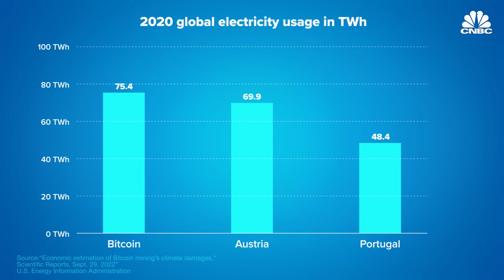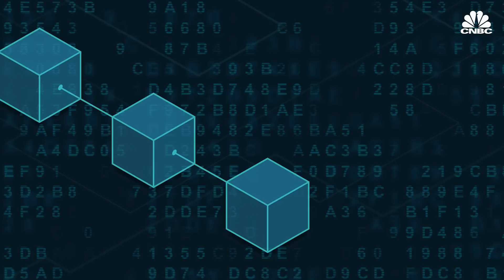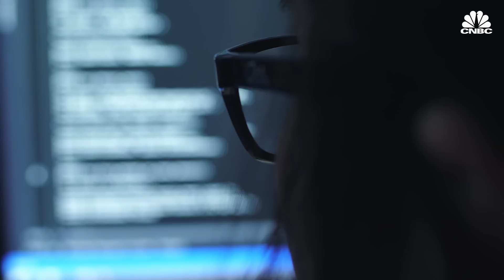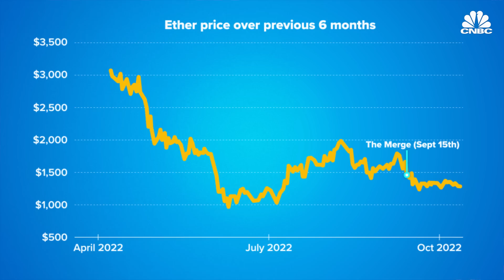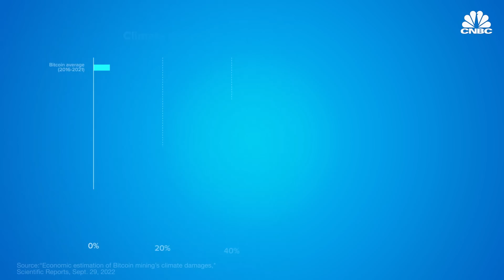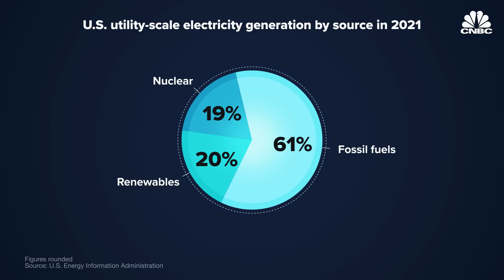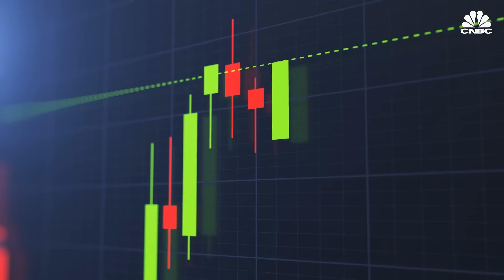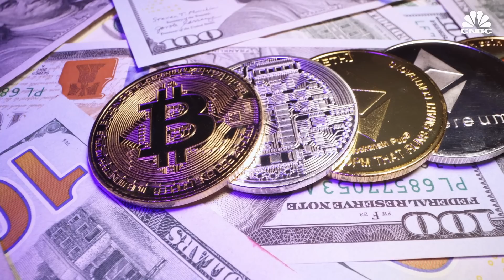Mining Crypto Uses A Massive Amount Of Energy — Why That Could Be Changing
Recently, the world’s second-largest cryptocurrency, ethereum, implemented a major network upgrade that reduced its energy consumption by 99.9%. But though energy usage has been one of the cryptocurrency industry’s biggest targets for critique, it’s not likely that bitcoin will follow suit. Instead, bitcoin miners are touting their use of renewables and their benefit to the electrical grid, as they try to green their image. Here’s how both networks are trying to become more sustainable.

Chapters:
00:00 - Introduction
02:24 - How mining works
05:18 - Proof-of-stake
08:57 - Energy implications
14:10 - Future